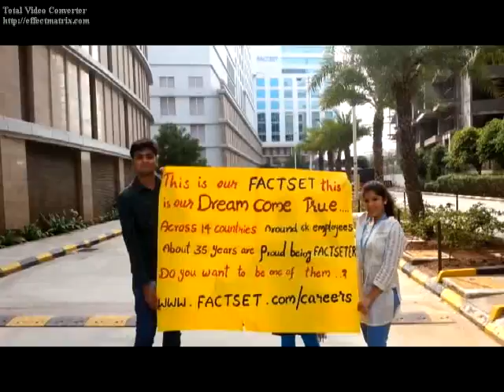Life at Factset - Short film for FACTSET Film Festival (India) 2013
Here is our small attempt of making short film for FACTSET Film Festival 2013 Considering all constraints like 640X360 Pixel,max of 35 seconds..Hope You Guys like it :)